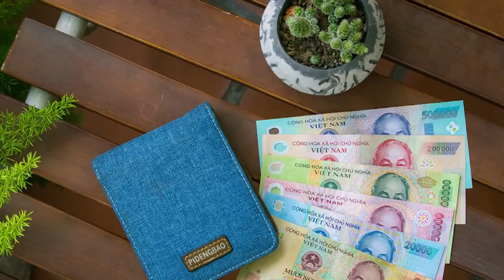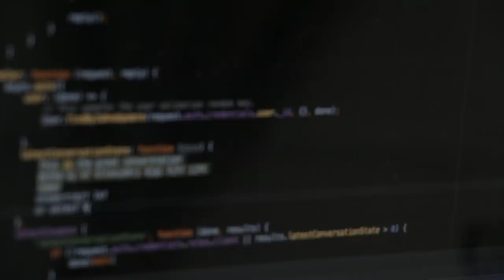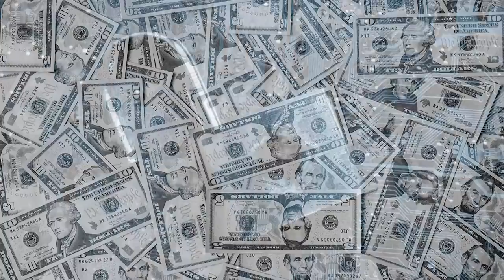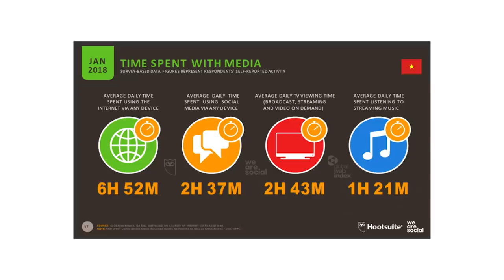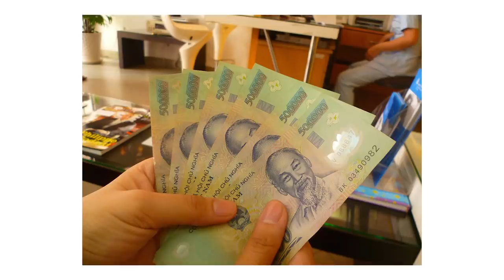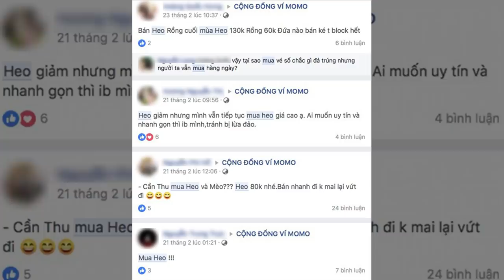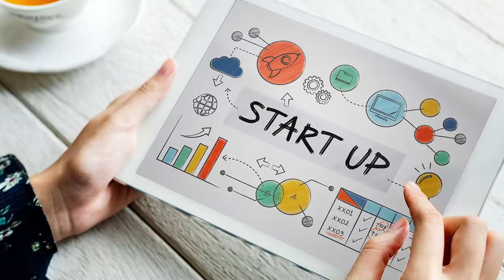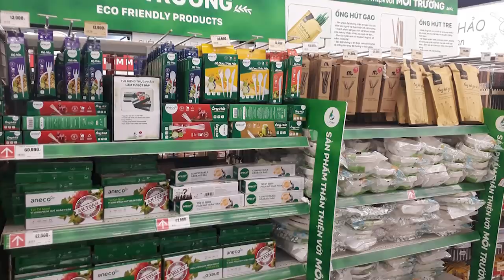Máu MÊ TIỀN và KINH DOANH của người Việt | Huskywannafly | TIỀN TÀI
Mình có thể khẳng định là dân tộc Việt Nam là một trong những dân tộc mê tiền nhất thế giới. Và bài viết này giải thích tại sao mình lại đưa ra kết luận như vậy, cũng như tác động của việc này đến tương lai của đất nước.
Ghé Nhà sách Spiderum trên SHOPEE ngay thôi các bạn ơi:
Máu MÊ TIỀN và KINH DOANH của người Việt  | Nhện làm giàu | HUSKYWANNAFLY | SPIDERUM

Bài viết: Máu Mê Tiền Và Kinh Doanh Của Người Việt